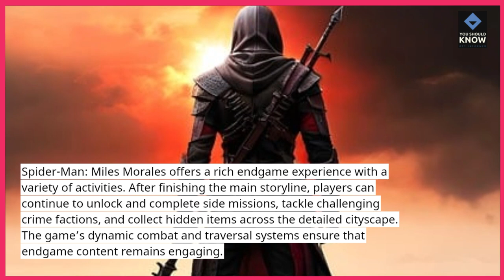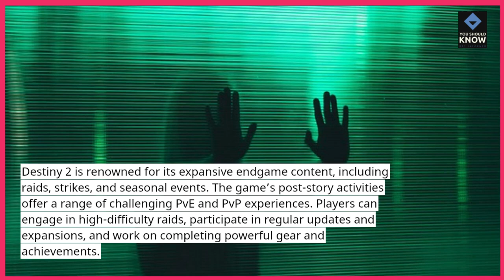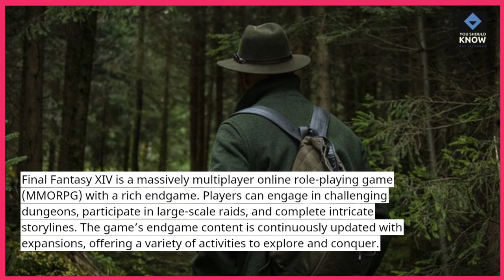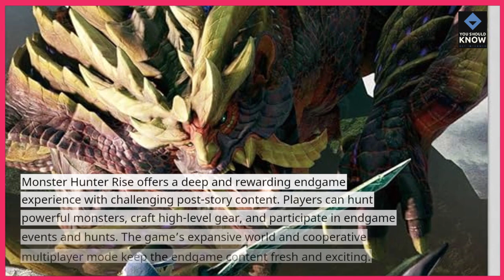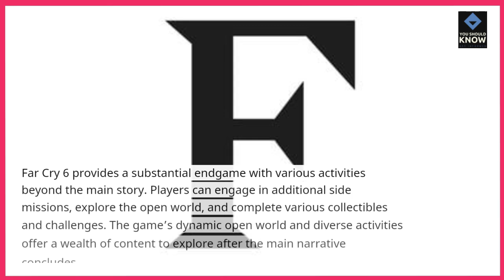Top 10 PS5 Games with Expansive Endgames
Discover the top 10 PS5 games with expansive endgames that offer additional content and challenges after the main storyline. These games provide a wealth of activities and goals to achieve even after finishing the main story.